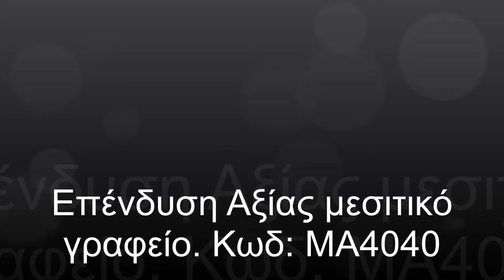ΜΑ4040 ΑΙ ΓΙΑΝΝΗΣ ΧΩΣΤΟΣ